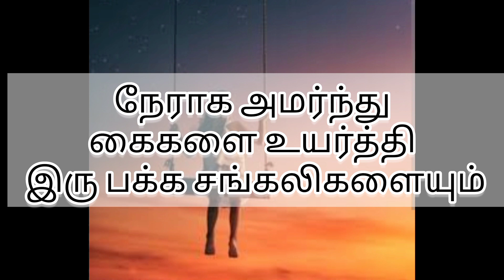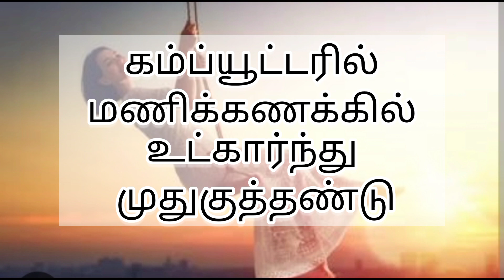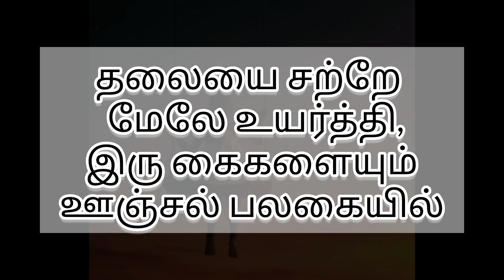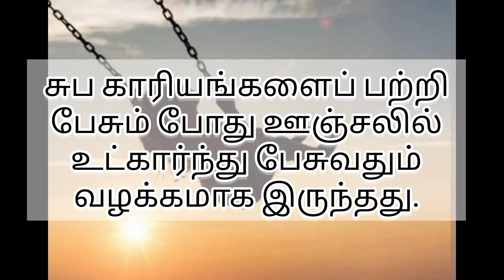எளியது.... ஆனால் பலனோ பெரிது....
dhanalatha
healthndbesuty
beauty
healthylifestyle
tipsandtricks
remedyfor
foodlifestyle
haircare
skincare
foodhabits
healthissues